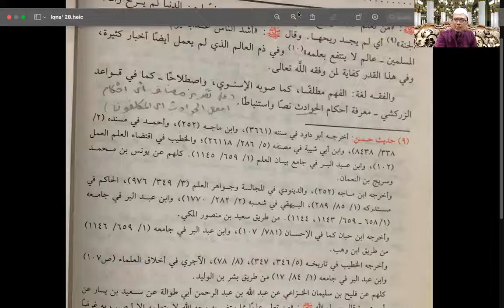Siri 27 : al Iqna fi Hallil Fadzi Abi Syuja ; Ust Zakaria Ismail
Pengajian Ilmu Feqah.

Kitab : Al Iqna fi Halli al Fadzi Abi Syuja'.
Syarah Kitab Matan Abi Syuja'.
Karya : Sheikh Muhammad Syarbini Al Khatib.

Oleh : Ust Zakaria Ismail